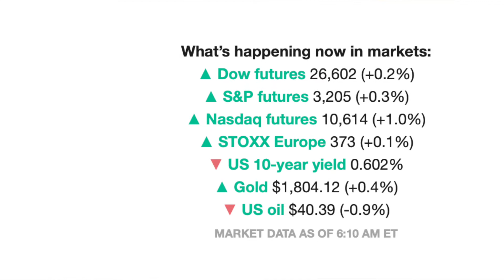Stimulus Update | Netflix Earning's Report | Everything Else you Need to Know In The Markets.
Real Estate investing book. 📖 📚

This book is for people who are looking into investing into real estate. In this book give all the knowledge and tools needed from my first hand account of deals that I have personally completed and has granted me passive income that will be generated for the rest of my life.

Investing Links 🧩🧩🧩

📌Apply for an American Express Card with this link. We can both get rewarded if you're approved!